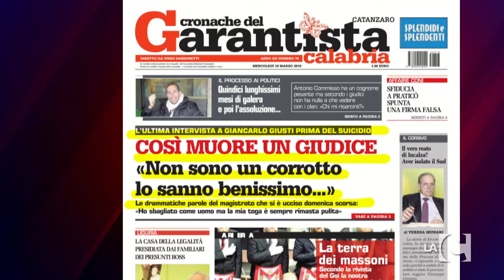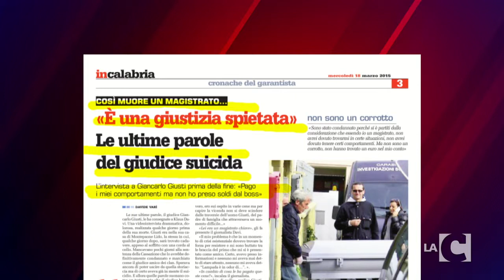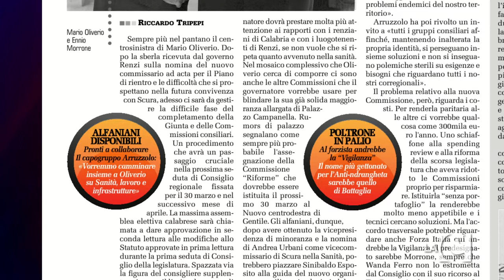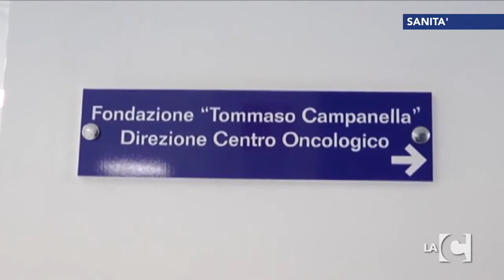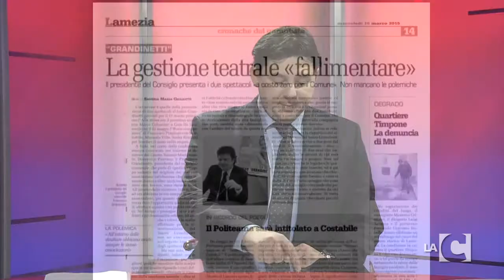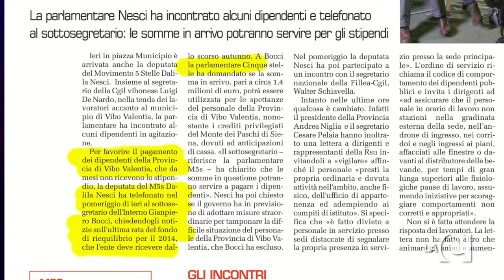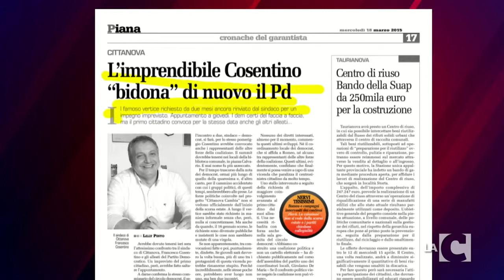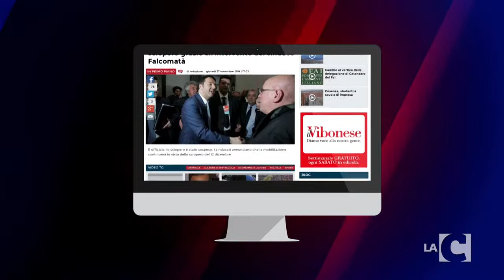RASSEGNA STAMPA - 17/03/2018 - 1P